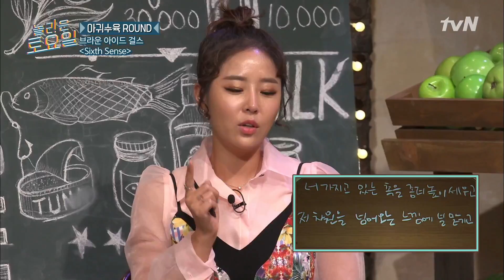amazingsaturday 뚱유니 화났다! 왜그래? 오늘 안먹을거야? 180901 EP.22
뚱유니 화났다! 왜그래? 오늘 안먹을거야?